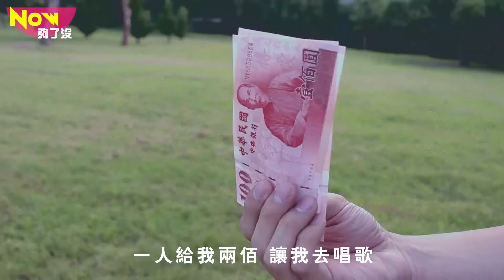蕭志瑋神曲創作_六個姊姊一個哥哥【Now夠了沒】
just like it
給我聽好了
我叫做八弟
這是八弟你懂的
我不懂
為什麼叫八弟
接下來我會告訴你

＊我有六個姊姊 一個哥哥
一人給我兩佰 讓我去唱歌
我媽生六個姊姊 一個哥哥
全部都是我媽 自然產生
我媽生六個姊姊 又一個哥哥

我在家裡排行老么 我最得人疼
這是老么你懂的
我已經幾個禮拜沒有出門
所有的吃住在床上完成
一個禮拜有七天
有六個姊姊 加一個哥哥
我極樂的人生 就交給他們
因為他們 會負責

我有十二個姪子 都是我媽的孫子
他們給我姐養 我也給我姐養
沒在裝 我從小就知道這個道理
只要敢開口 東西都可以到手
他們說要存錢買一品苑給我
我就是廢
有點歲數 94要當小寶貝

我排行老八 所以我叫八弟
這是八弟 你懂的
你懂了